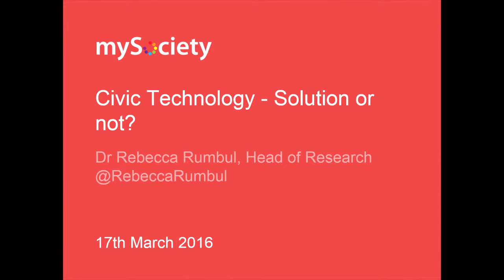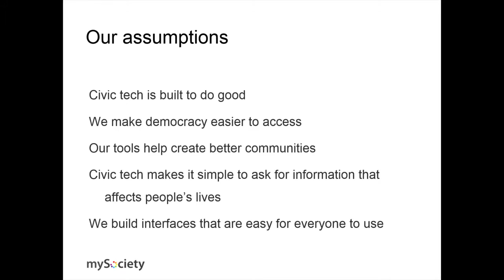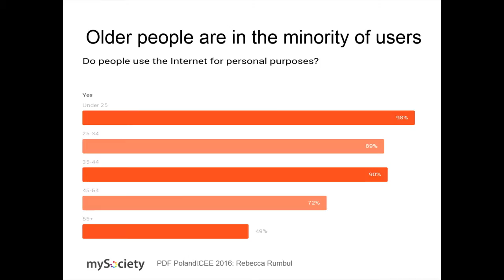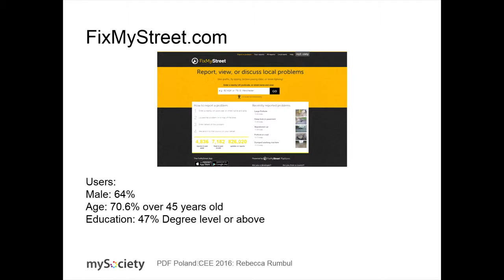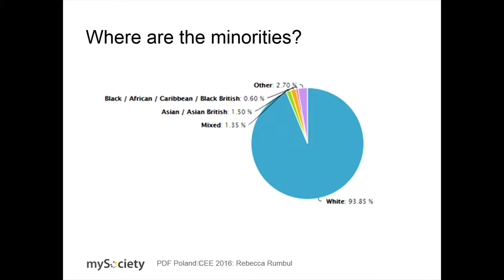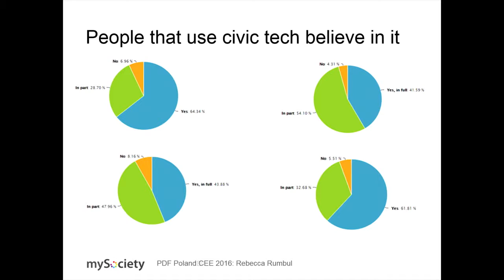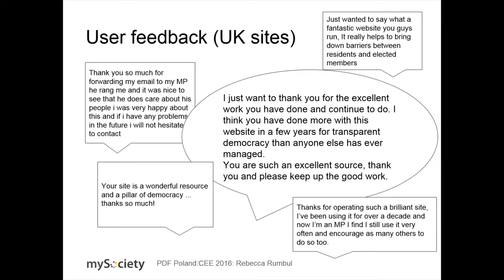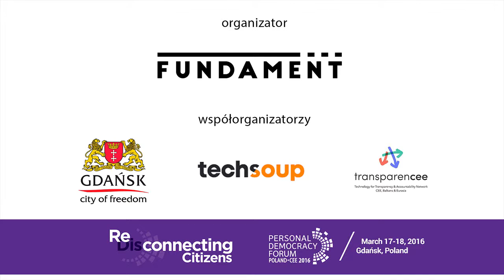PDF PL-CEE 2016: Rebecca Rumbul - Civic technology – solution or not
Presentation of Rebecca Rumbul "Civic technology – solution or not" at the Personal Democracy Forum: PL and CEE 2016 which took place on the 17th-18th of March 2016 in Gdańsk.

Rebecca Rumbul - Head of Research at mySociety.